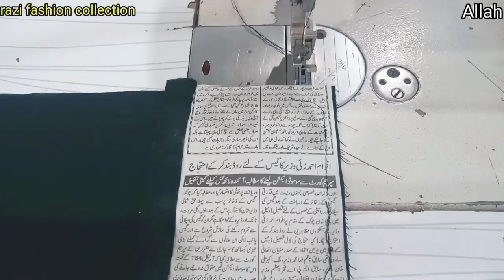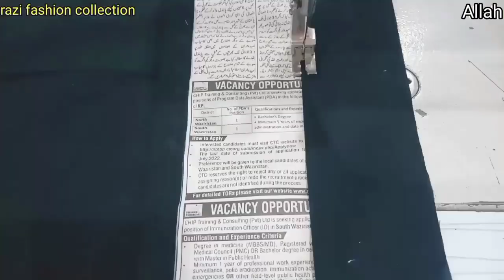trouser design cutting and stitching || salwar design || ٹراؤزر ڈیزائن بنانا سیکھے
welcome to my chennal Razi fashion collection.   es video mein ham ne trouser pr design banane ka tarika btaya he. sb sey paley ham ne kprhe pr bukrum ko chpka kr phr rap mein cutting kia he . phr es k bad es ki ptihan bnahi hein . phr en ko thorha gol shape mein press kia phr news papir pr nshan lga kr trteeb k sath stitch kia he